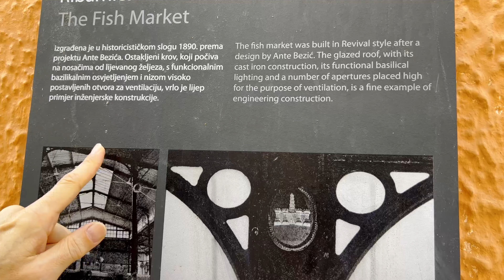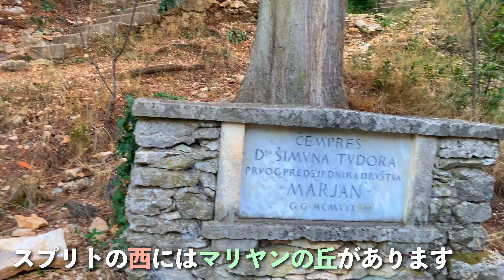クロアチア🇭🇷 スプリトを暮らすように旅する (19) ヨーロッパの旅45日 50歳以上の海外旅行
下村工業 日本製 プログレード ふわから 肉すじ切り PG-601

  0:10　宿から魚市場まで歩く
  1:10　魚市場と青空市場
  6:50　買い物後に宿で料理
17:06　食後の散歩　港から丘の上へ
25:52　宿に戻ってステーキを焼く